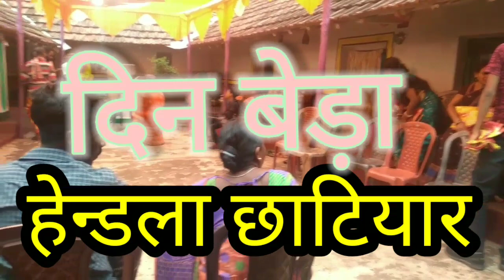गििदरा छाटियार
गिदरा छाटयार aadibashi namkran